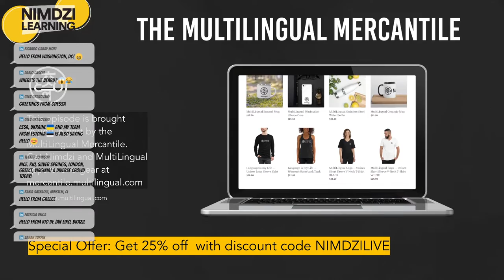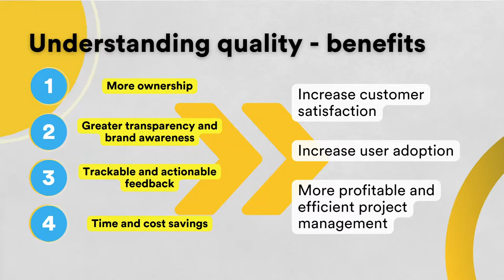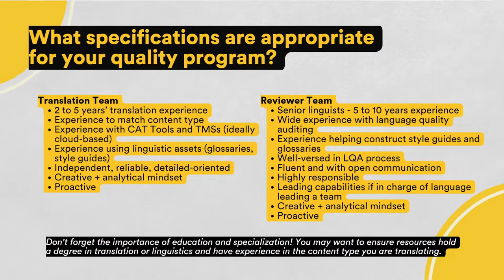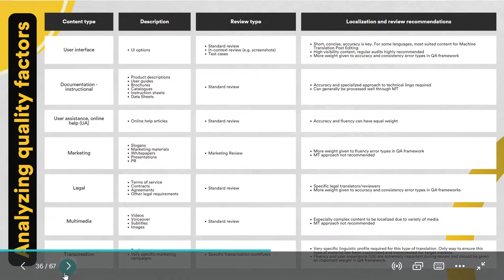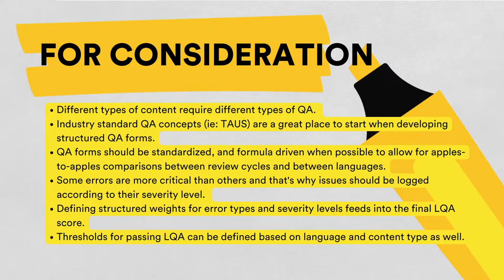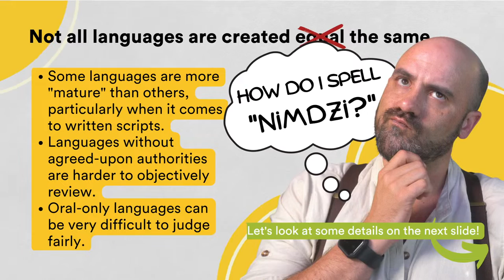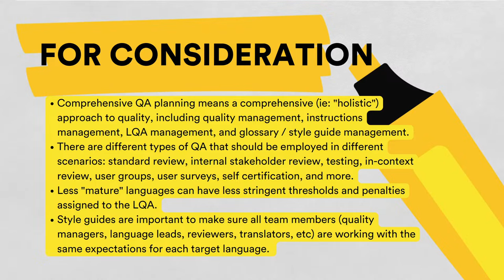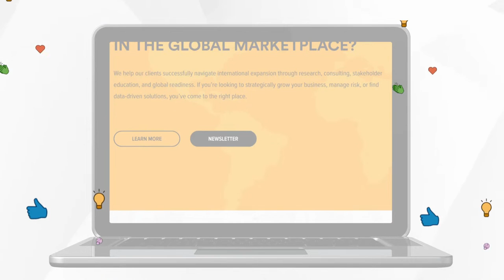Developing and maintaining Localization Quality Best Practices (Part 1)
In this Workshop Wednesday, we learn about “Developing and maintaining Localization Quality Best Practices (Part 1)” with your instructor, Tucker Johnson.

By participating in this workshop you will…
Review language quality concepts within the context of a localization workflow.
Understand the basics of building a quality program.
Learn how to customize the quality process in a sustainable and scalable way.
This workshop is especially useful for:
Client-side managers and directors, vendor-side program managers, and/or anybody responsible for measuring or maintaining localization quality.

What’s covered?
This workshop is a two-part workshop that will take place over two weeks. Today’s workshop will cover topics from Part 1, listed below.

Part 1
Defining Localization Quality
Building a quality process
Early Phase: Resourcing and onboarding
Development Phase: Defining a QA Framework and QA Planning
Mature Phase: Data and reporting

Part 2
Quality tools
MT and Quality
Quality customization and cultivation
Language quality management do's and don'ts and course wrap up
Supplemental material:
The deck for this workshop is available upon request.
About Workshop Wednesdays
Every Wednesday, Nimdzi Insights will be hosting a free workshop for our audience of globalization professionals. Workshops will be conducted live via Linkedin Events and simulcast to other Nimdzi social media platforms, so make sure to follow Nimdzi Insights to be informed as new workshops are scheduled.

About Nimdzi Learning
This workshop is a sample of the custom workshops delivered to Nimdzi Learning clients. These events cover localization processes, strategies, industry intelligence, best practices, and language technology. The Nimdzi Learning experience will give you and your global team the tools you need to take your organization to the next level. Our offerings cover localization project management training, localization QA training, sales process training, translation resources, and much more. Explore our ever-expanding selection of training and development options and see which one is right for you and your organization.

Want more workshops?
View recordings of past events and sign up for upcoming Nimdzi events (including workshops) via Nimdzi Linkedin Events

What does Nimdzi do?
At Nimdzi Insights, we help our clients grow and mature on the global stage. Some of the most popular ways our clients choose to engage with us are below:
Translation Process and Localization Program Consulting
Global Content: Buyer Behavior and International Products
Mergers, Acquisitions, and Investment
Business Growth and Expansion (for Language Service Providers)
International Market Research and Competitive Analysis
Language Technology Consulting and Audits

Tucker is a co-founder of Nimdzi Insights and an expert in translation, localization, and all things language industry. In addition to the work he does with Nimdzi clients, he is also an adjunct professor at Middlebury Institute of International Studies in Monterey and a co-owner of MultiLingual Media, publishing MultiLingual magazine.